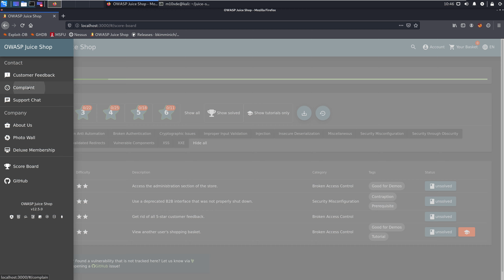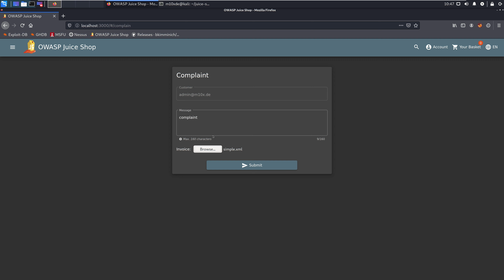Deprecated Interface - Security Misconfiguration - OWASP Juice Shop - Walkthrough - Solution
Deprecated Interface
Use a deprecated B2B interface that was not properly shut down.
Security Misconfiguration
Contraption , Prerequisite